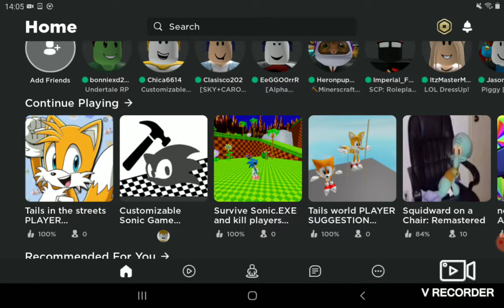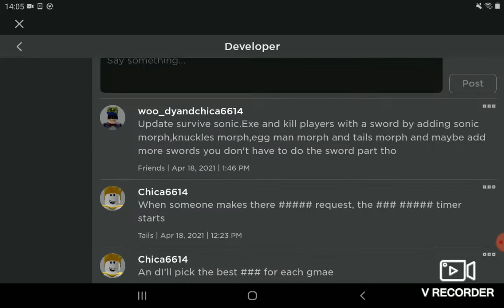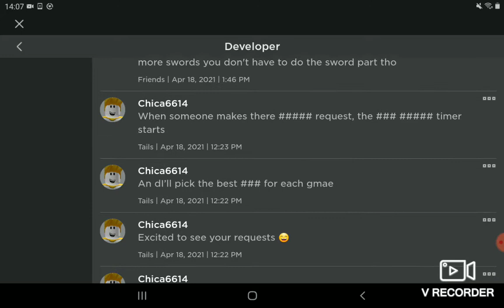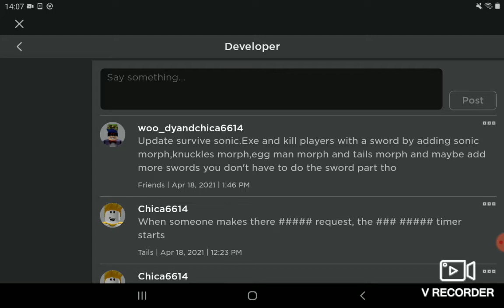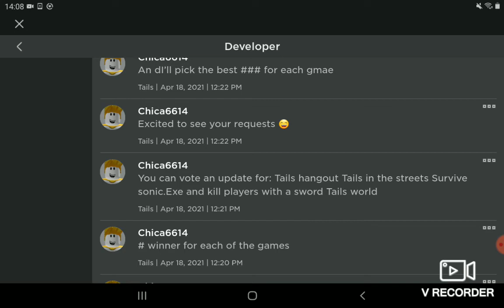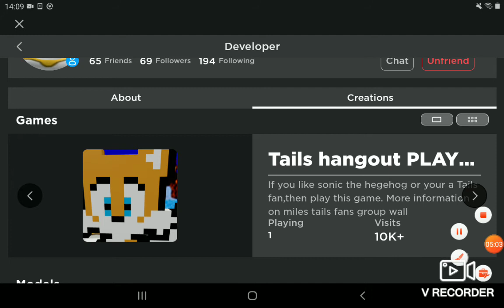vote for an update for the games suggestion (Read desc)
vote for an update on survive sonic.exe and kill people with a sword,tails hangout,tails world and tails in the streets